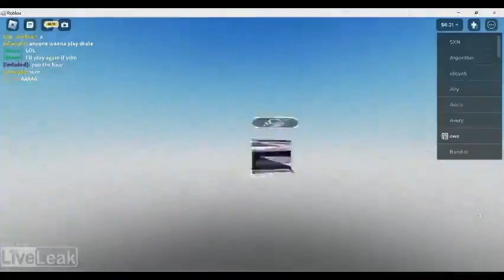robloxian skating incident